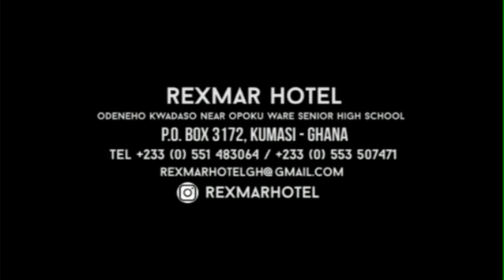OBRA [SECOND STORY] 18-8-21